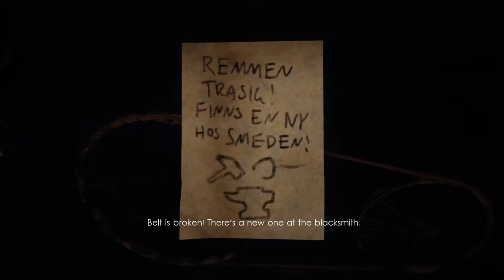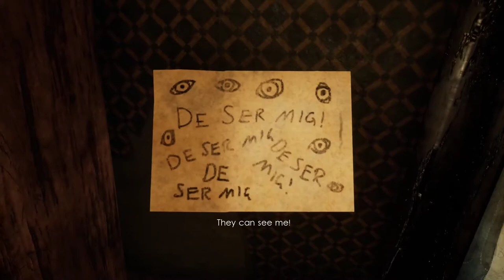Unforgiving: A Northern Hymn Silent Gameplay No Commentary Part 5